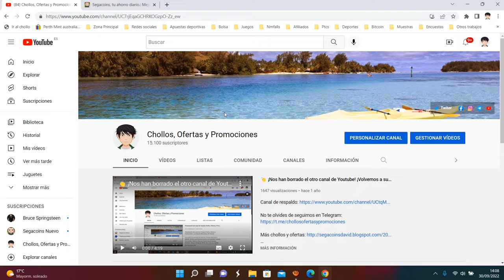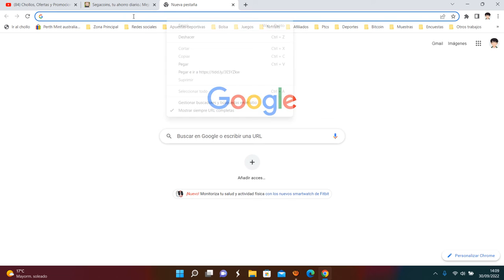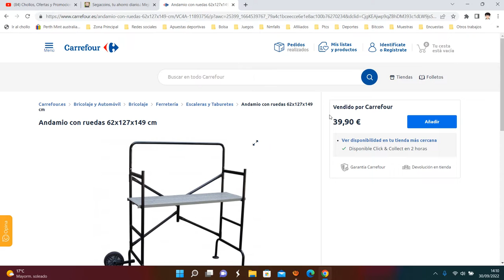🧱 ¡Oferta Carrefour! Andamio con ruedas 62x127x149 cm barato 39,9€ ¡35 DTO! Opinión | Descuento 🧱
🧱 ¡Oferta Carrefour! Andamio con ruedas 62x127x149 cm barato 39,9€ ¡35 DTO!

Andamio con ruedas 62x127x149 cm